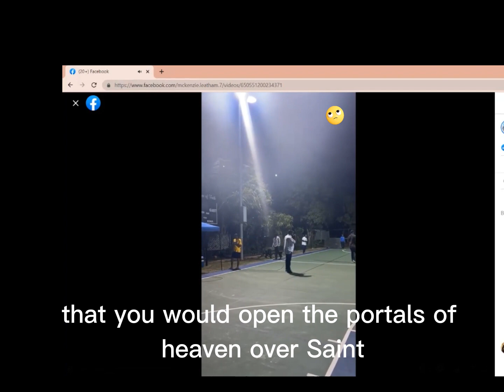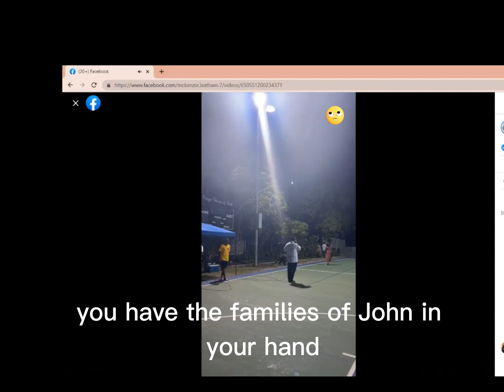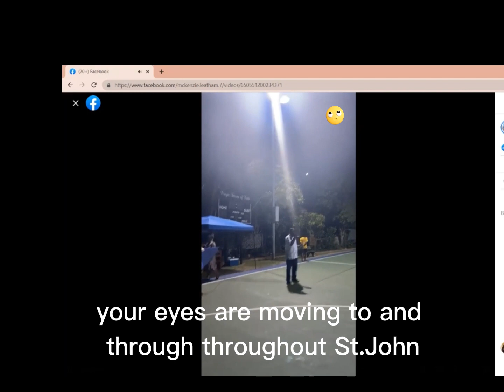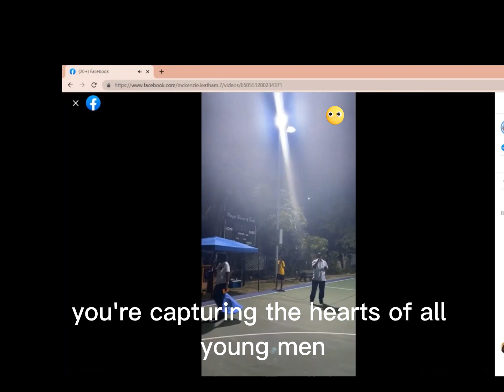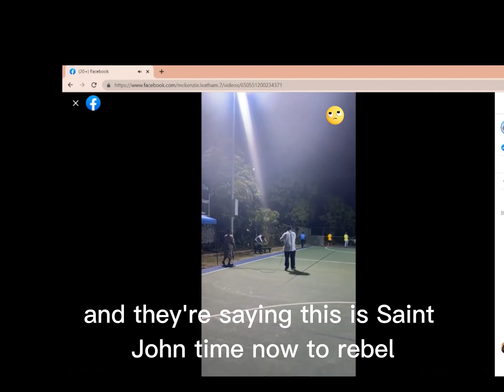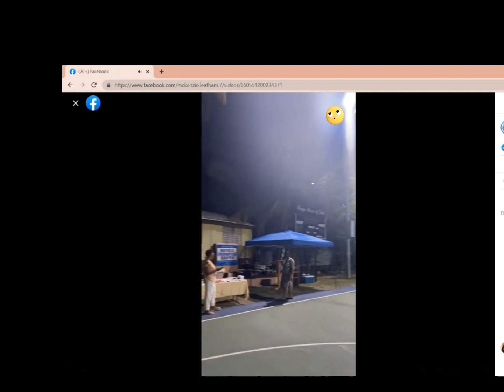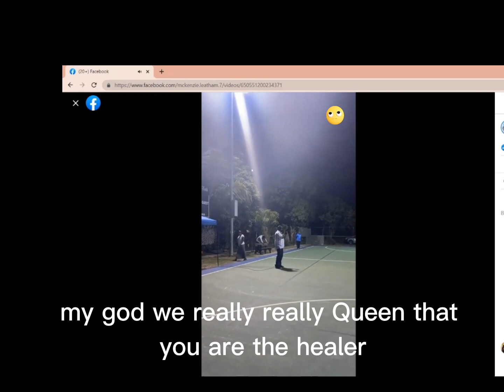Outreach on the Island of St John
Outreach on the Island of St John Apostle Oral Hazell - prayer and decrees over St.John